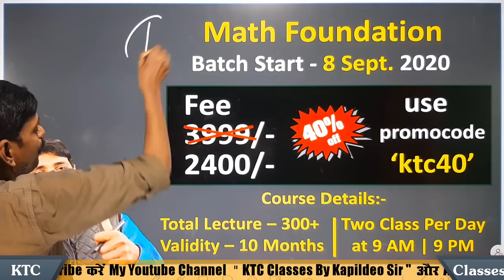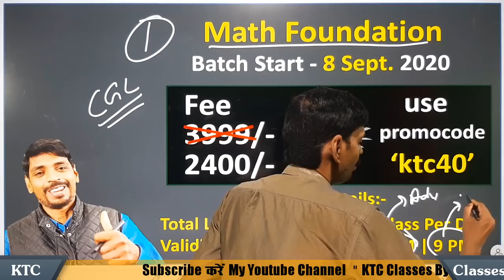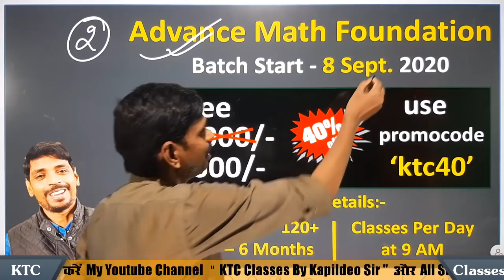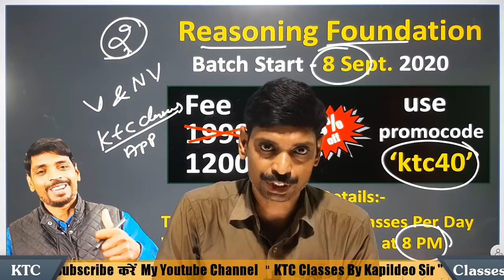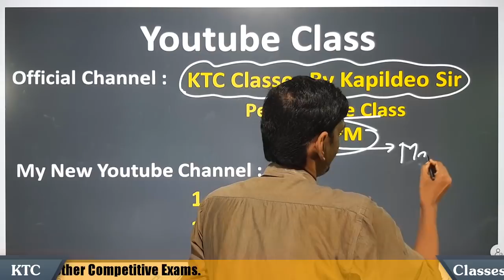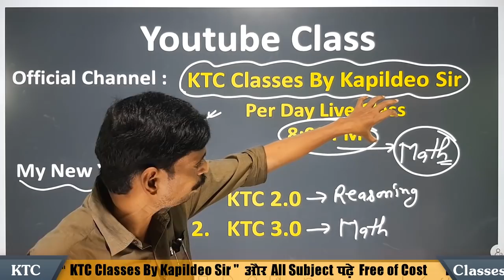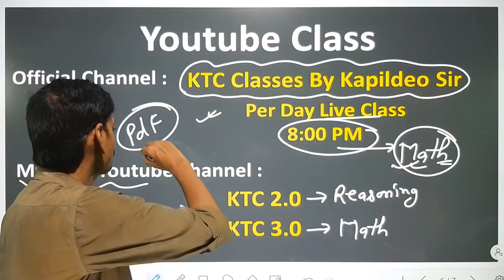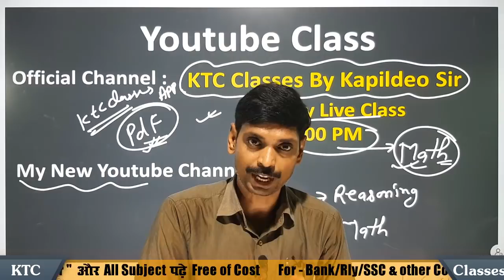Special Announcement For New Class on Youtube - For RLY & SSC - By Kapildeo sir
👇 'ExamHub'
New Batchs are going to start on 'KTC Classes' App with Big Discount of 40%